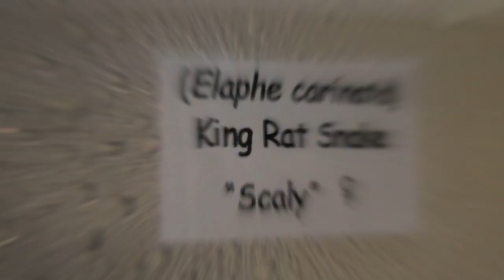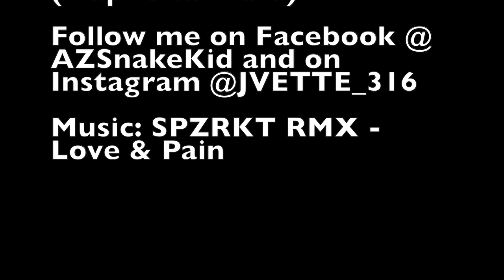King RatSnake (Elaphe carinata) AZSnakeKid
Quick video of my CBB14 King Ratsnake. She is growing fast and as you can see she is very camera shy. Enjoy!